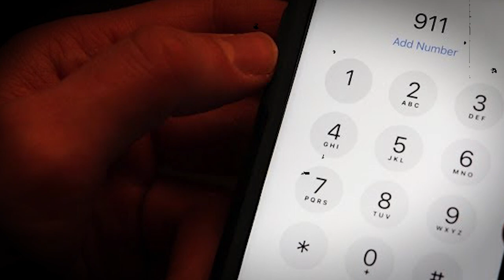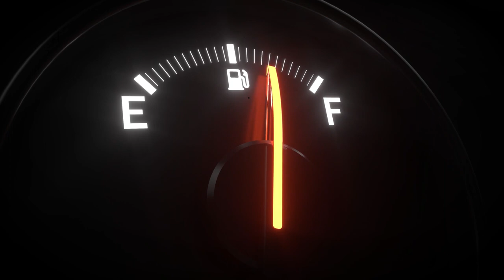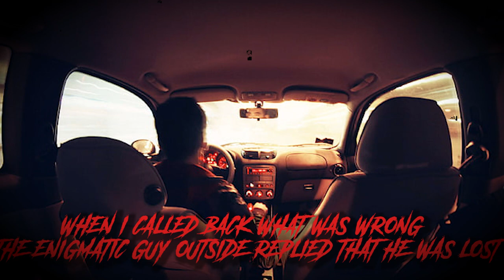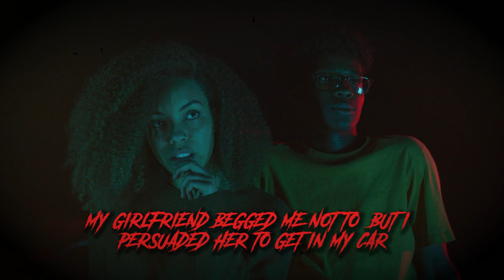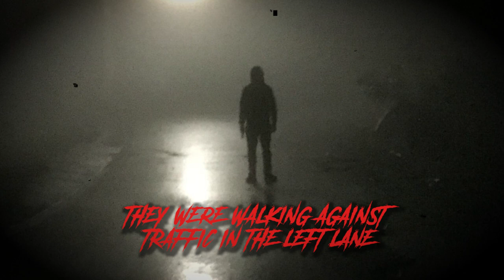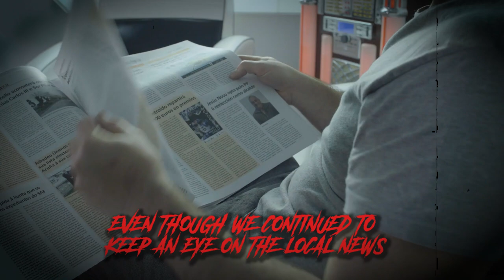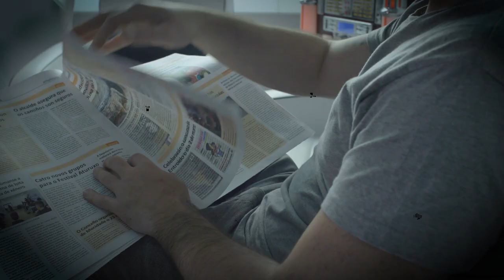4 Scary Night Driving Horror Stories: Alone on the Road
In this video we will see Four Scary Night Driving Horror Stories.
Night driving feels peaceful—until it doesn’t. In these four terrifying horror stories, drivers recount their harrowing experiences on deserted roads. From supernatural sightings to life-threatening encounters, these stories remind us of the unseen dangers that lurk after dark.